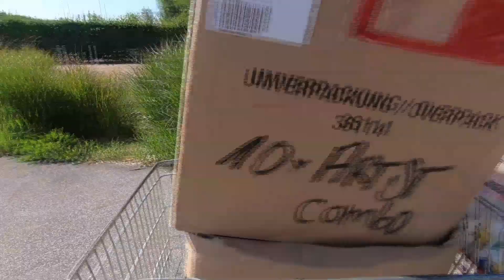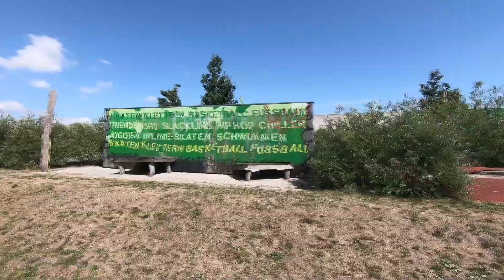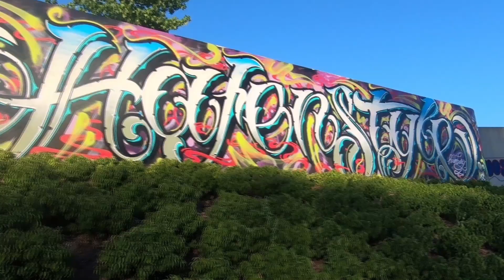Hafenstyle X Montana Cans Graffiti Hamburg Blockparty Inselpark Wall 8.7.2018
Die erste Inselpark Blockparty mit Graffitiaction in Wilhelmsburg!
30 Künstler, viel Farbe von Montana Cans und jede menge Sonne!
Einfach ein mega guter Tag für alle die dabei waren!
Thx to City Fuck Magazine!